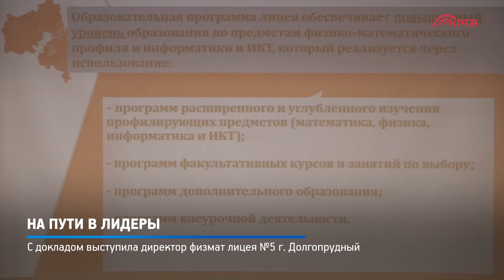КРТВ. На пути в лидеры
В СОШ №15 состоялась встреча директоров красногорских школ по вопросам формирования рейтинга образовательных организаций Московской области. Опытом в выстраивании эффективного образовательно-воспитательного процесса с коллегами поделилась директор физико-математического лицея №5 из Долгопрудного.